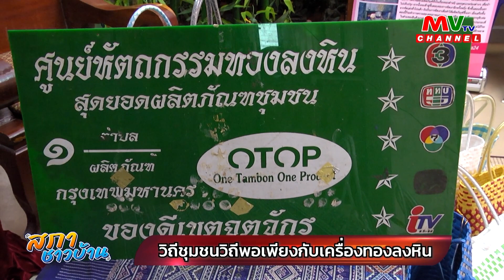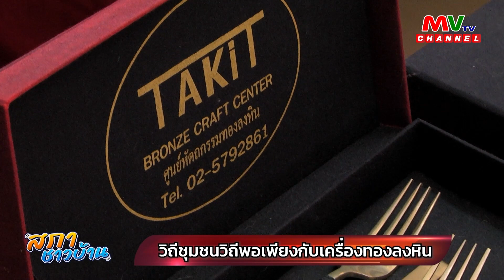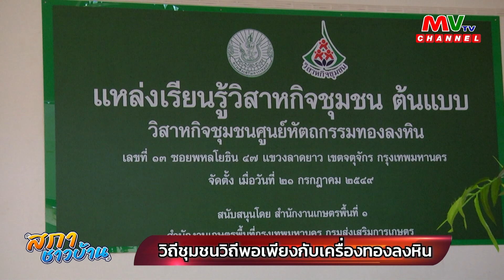รายการสภาชาวบ้าน | วิถีชุมชน วิถีพอเพียงกับเครื่องทองลงหิน | MVTV Thailand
รายการสภาชาวบ้าน
วันเสาร์ที่ 23 กันยายน พ.ศ. 2566
ประเด็น : “วิถีชุมชน วิถีพอเพียงกับเครื่องทองลงหิน”
ดำเนินรายการ : คุณเมลดา ศรุติบวรเดช
แขกรับเชิญ : ครูสมคิด ด้วงทอง
ครูศิลป์ของแผ่นดิน ปี 2565 ประเภทเครื่องโลหะ (เครื่องทองลงหิน)

📬ติดตามข่าวสารทุกช่องทางได้ที่